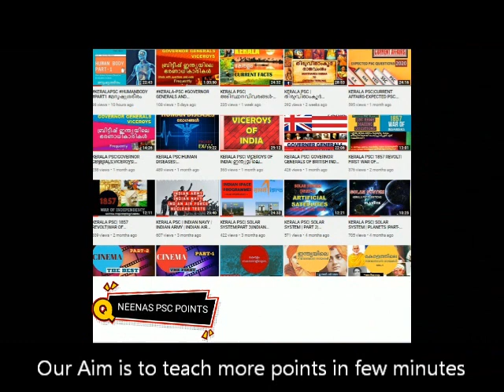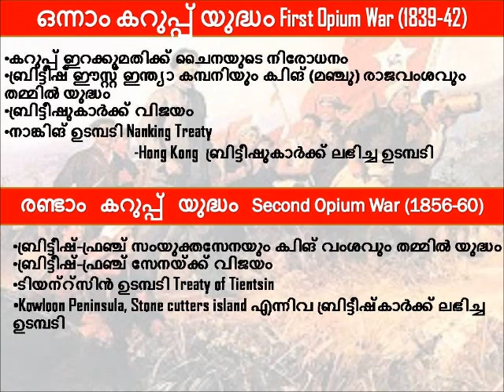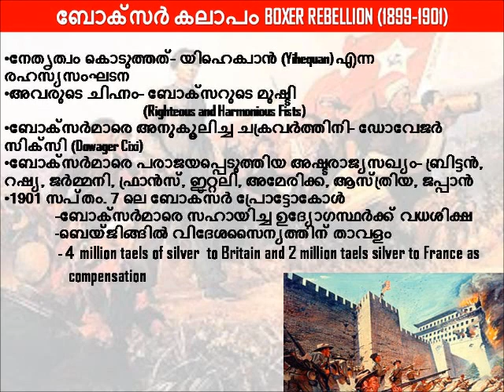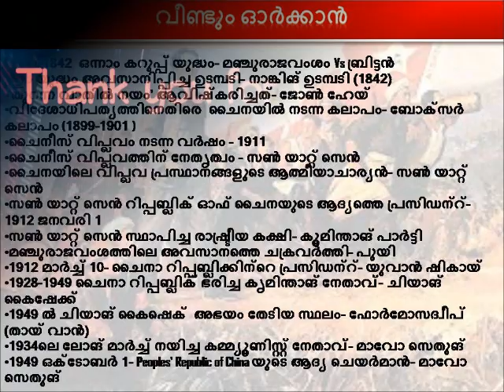CHINESE REVOLUTION ചൈനീസ് വിപ്ലവം SCERT/PLUS 2/DEGREE LEVEL PSC|NEENAS PSC POINTS #77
OUR VIDEOS ON REVOLUTION

RUSSIAN REVOLUTION,റഷ്യൻ വിപ്ലവം,SCERT/PLUS 2/DEGREE LEVEL PSC|NEENAS PSC POINTS #76

KERALA PSC - |FRENCH REVOLUTION|ഫ്രഞ്ച് വിപ്ലവം|PLUS TWO & DEGREE LEVEL PRELIMS|NEENAS PSC POINTS 75

KERALA PSC - AMERICAN WAR OF INDEPENDENCE|LATIN AMERICAN REVOLUTION|PLUS TWO & DEGREE LEVEL PRELIMS